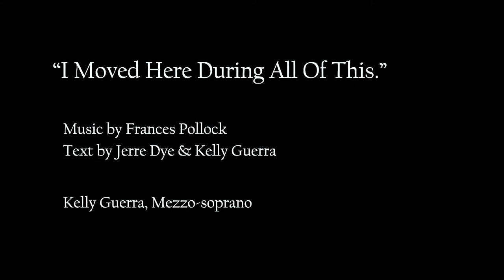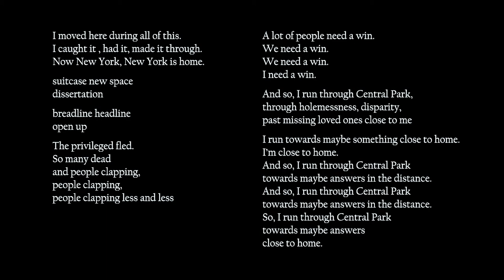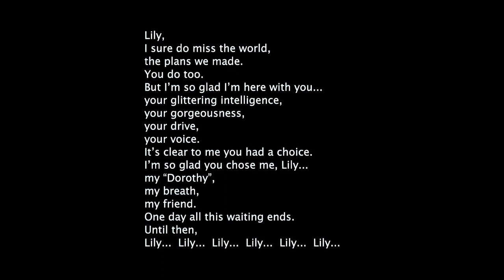New Music New Haven | Fall 2020 #1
New Music New Haven presents a program of works by YSM composition students Linda Dallimore, Frances Pollock, Joel Thompson, Soomin Kim, and Samantha Wolf. This is the first of three prerecorded concerts that the series will present this semester.